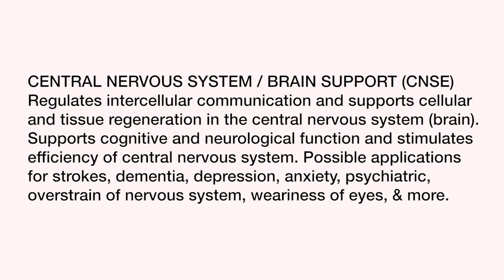Stem Cell Revolution - The Central Nervous System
CNSE - Adult Stem Cell Activators for Brain and Eyes regulates intercellular communication. Supports cellular & tissue regeneration in the Central Nervous System (brain). Supports cognitive and neurological function.